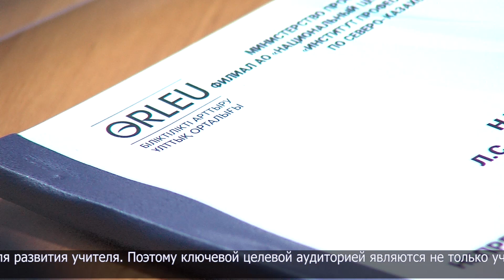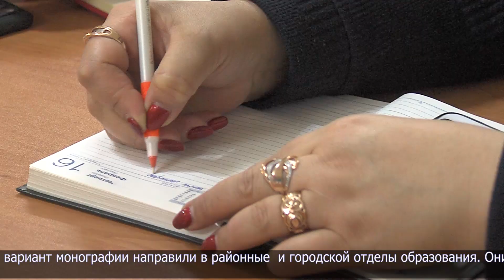Монографию о профразвитии педагогов презентовали в СКО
О неравенстве в обучении городских и сельских детей говорили в центре повышения квалификации «Өрлеу». В СК 70% школ в районах - малокомплектные. Здесь огромную роль играют педагоги и их непрерывное развитие как профессионалов. Об этом рассказывается в монографии, которую презентовали в центре «Өрлеу».